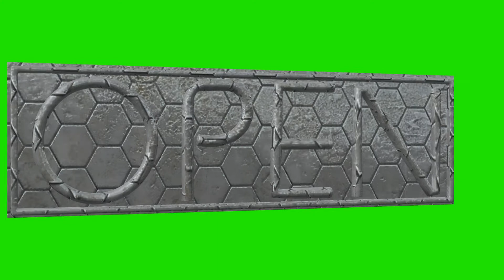open 3d white metal green screen free royalty footage